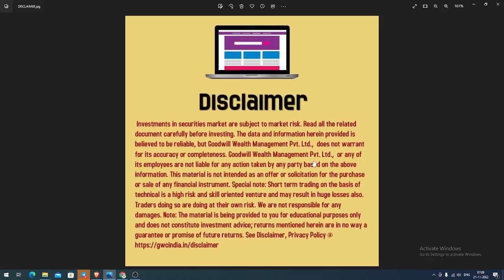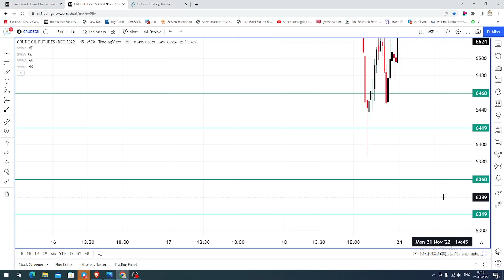MCX CRUDE OIL TRADING ANALYSIS FOR TODAY IN TAMIL